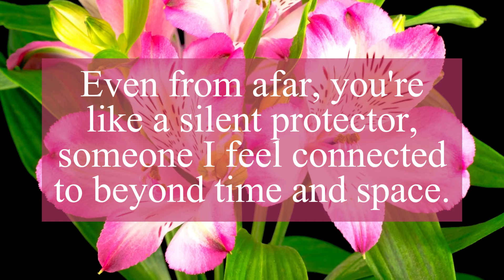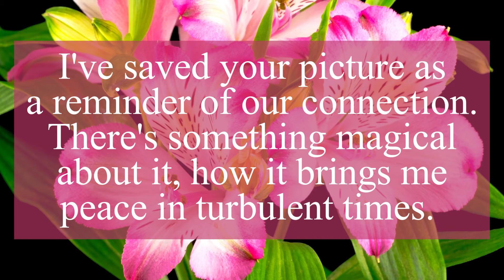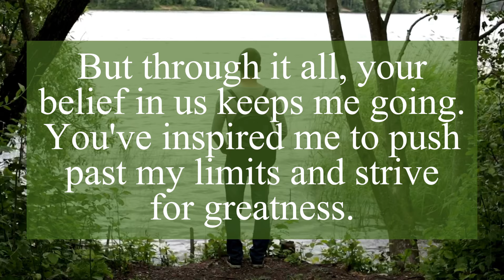DM TO DF TODAY | 5D Love Message From Divine Masculine | I can trust you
Related Queries -
dm to df
twin flame
divine masculine
divine feminine
love messages

❤️Personal readings